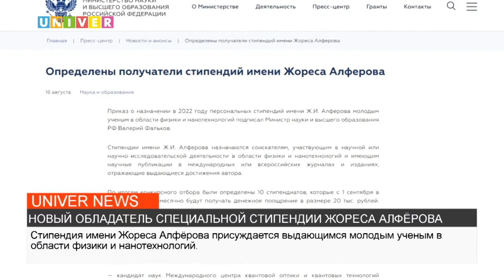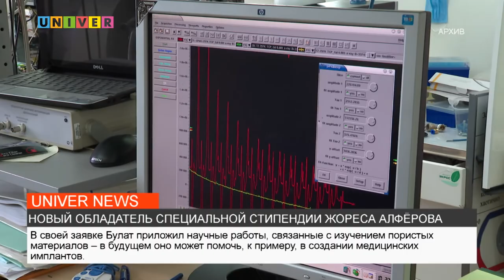НОВЫЙ ОБЛАДАТЕЛЬ СПЕЦИАЛЬНОЙ СТИПЕНДИИ ЖОРЕСА АЛФЁРОВА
Доценту кафедры вычислительной физики и моделирования физических процессов Института физики Казанского федерального университета назначили специальную стипендию имени Жореса Алфёрова. Все подробности смотрите далее.